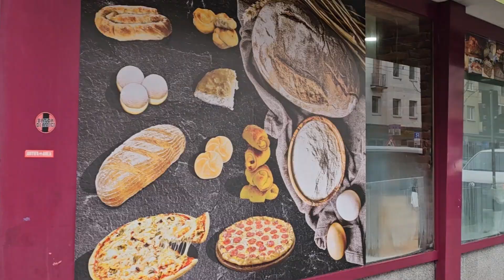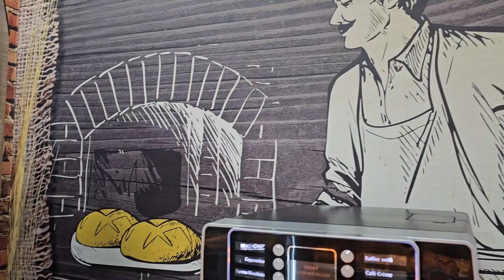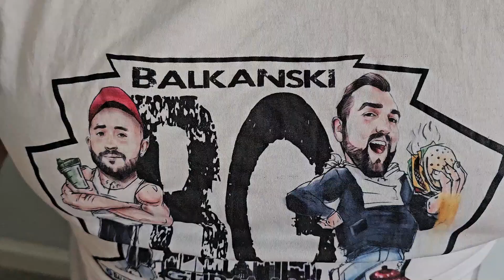Balkanski Gurmani - Epizoda 3: Balkanska Pekara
Dobro došli! Novi video Balkanskih Gurmana je stigao!

U novim putešestvijama smo odlučili da vam prikažemo nešto novo, a to je Balkanska pekara!

Pekara “Fresh Backshop” poseduje dve filijale u gradu Nürnbergu i možete ih pronaći na sledećim adresama:

Wölckernsrt. 27
Eibacher Hauptstr. 94

Mi smo imali lepo iskustvo, pecivo je bilo sveže, a radnici ljubazni.
Za obavljanje kratke kupovine uvek se može pronaći parking, prem da je uvek u ovim delovima grada gužva.

Nadamo se da ćete uživati u videu i ostaviti u komentarima svoje utiske.